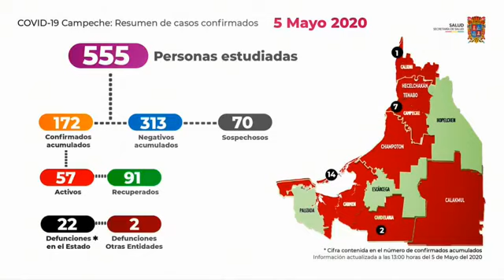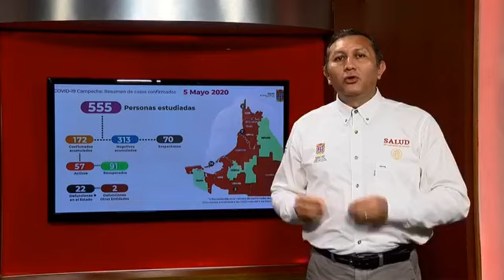Hoy 3 nuevos casos; en Carmen no hubo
- 172 Positivos acumulados
- 24 Decesos
- 57 Activos
- 70 Sospechosos en estudio

Distribución casos positivos por municipios:

* 110 Carmen (55 petroleros y 55 en tierra)
* 40 Campeche
* 11 Candelaria
* 04 Champotón
* 03 Calkiní
* 02 Hecelchakán
* 01 Tenabo
* 01 Calakmul

** Carmen: 64% del total de casos positivos